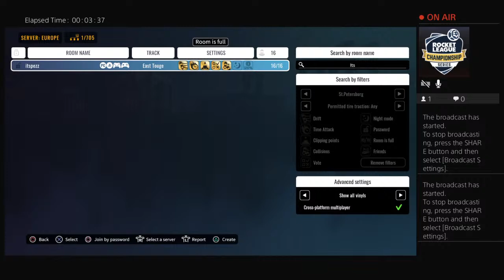Join and chill and play and music